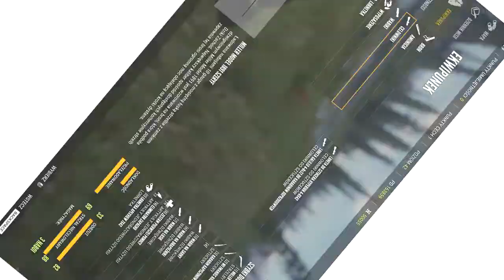Test Smoking Barrels Weapon Pack + ALBINOS || The Hunter Call Of The Wild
Dzisiaj Testuje Bronie z Weapon packu.
Strażnicy rezerwatu otrzymali nową dostawę najwyższej jakości broni myśliwskiej, zawierającą takie bronie jak karabin kapiszonowy Hudzik .50, M1 Iwaniec i Miller Model 1891.

KARABIN KAPISZONOWY HUDZIK .50:

Hudzik to wysokiej klasy sztucer kapiszonowy z czasów wojny secesyjnej. Jest to broń zgrabna i wytworna. Ta niemal idealnie zakonserwowana broń odprzodowa wciąż świetnie się sprawdza w rękach myśliwych z zamiłowaniem do tradycji, o ile opanują długi i złożony proces jej przeładowywania. Hudzik to wyśmienita broń dla wyszkolonych myśliwych. Choć jest wymagająca, to wynagradza włożony trud z nawiązką.

M1 IWANIEC:

M1 Iwaniec to karabin bohaterów wojennych wydający charakterystyczny brzęk podczas wyrzutu ładownika. Jest to arcydzieło sztuki rusznikarskiej – niezawodna, wyważona, uniwersalna w zastosowaniu broń samopowtarzalna sprawdzona na polach walki, strzelnicach i polowaniach. Trzeba tylko uważać, by nie zaciąć się w kciuk podczas ładowania!

MILLER MODEL 1891:

Ładowana nabojami 10 gauge z mosiężną łuską strzelba z zamkiem dźwigniowym Miller Model 1891 jest wzorowana na broni, która podbiła Dziki Zachód. Największy kaliber spośród dostępnych komercyjnie strzelb zapewnia tej broni ogromną moc obalającą na krótki dystans.